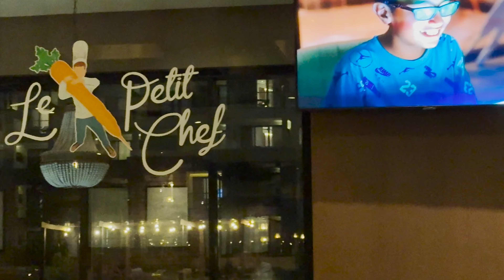DR|Punta Cana|Dreams Macao Beach Resort|2024